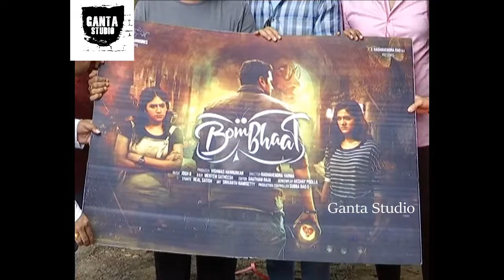BOMBAAT || FIRST LOOK AND TITLE || LAUNCH BY|| PURI JAGANNATH || GANTA STUDIO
BOMBAAT  | FIRST LOOK AND TITLE  | LAUNCH BY  | PURI JAGANNATH GARU || GANTA STUDIO